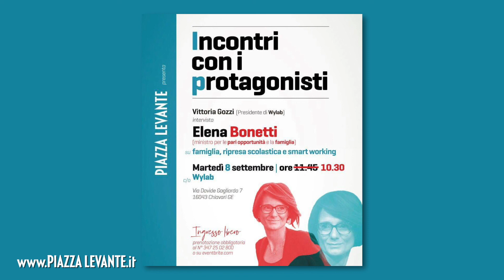La ministro Elena Bonetti ospite di Wylab e Piazza Levante a Chiavari (integrale) - Settembre 2020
La ministro Elena Bonetti ospite di Wylab e Piazza Levante a Chiavari - L'intervista integrale a cura di Vittoria Gozzi - Settembre 2020